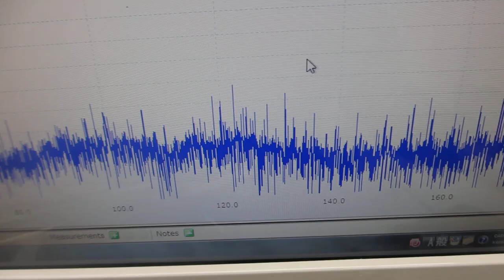超音波システム（音圧測定解析、発振制御）を利用した実験動画 Video of experiment using ultrasonic system